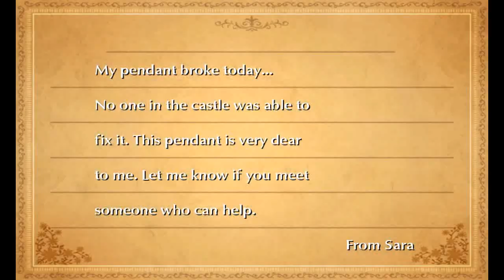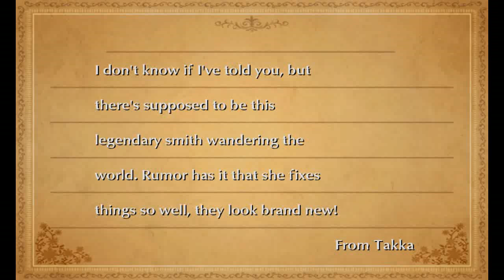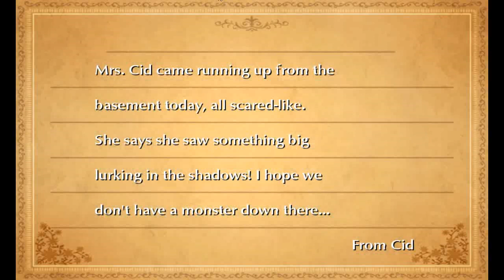Final Fantasy III HD - Sidequest Legendary Blacksmith Complete